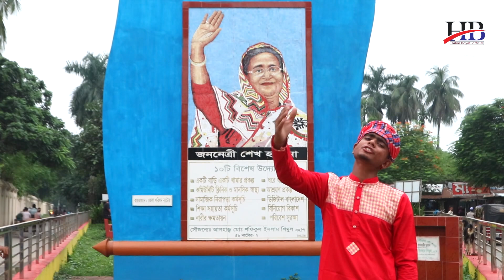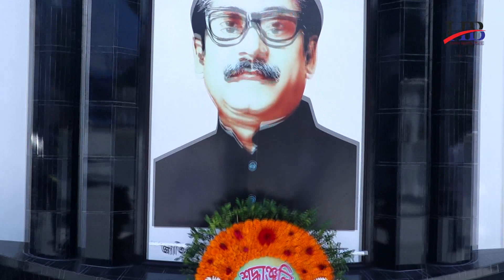সারা নাটোর তোমার মত নেতা মেলেনা | এমপি শিমুল ভাইকে নিয়ে গান | এফ রিয়াদ | halim boyati official 2021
উৎসর্গঃ আলহাজ্ব শফিকুল ইসলাম শিমুল, এমপি
সাধারণ সম্পাদক, নাটোর জেলা আওয়ামী লীগ।

সারা নাটোর তোমার মত শিমুল মেলে না...
শিল্পীঃ এফ রিয়াদ
কথা ও সুরঃ জহুরুল ইসলাম জুয়েল
মিউজিকঃ হালিম বয়াতি
এডিটিংঃ আতিকুর রহমান
বিশেষ কৃতজ্ঞতাঃ
আব্দুল জব্বার শেখ
শরিফুল ইসলাম ম্যাক্স
গোলাম গাউস
মাসুদুর রহমান ডাবলু
প্রযোজনা ও পরিচালনায় হালিম বয়াতী

Halim Boyati Official /হালিম বয়াতী অফিসিয়াল চ্যানেলের,
 সকল মিউজিক ভিডিও,গান,মিউজিক, গানের কথা ও থাম লাইন এইসব কপিরাইট করলে, তার বিরুদ্ধে আইন -আনুক ব্যাবস্হা নেওয়া হবে ।

প্রিয় বন্ধুরা আমার সকল ভিডিও আপনাদের ভালো লাগার জন্যই তৈরি করা।
 যদি আমার ভিডিও সবার ভালো লাগে তবে আমি সার্থক হব। যদি গান ভালো লাগে তাহলে আমাকে কমেন্ট করে জানাবেন ,আরো গান শুনতে চাইলে  আপনাদের সামনে তুলে ধরবো মজার কিছু ভিডিও।
আর আমার সাথে যোগাযোগ করতে চাইলে Halim Boyati Official /হালিম বয়াতী  অফিসিয়াল
 Chanal এ যোগাযোগ করুন , হালিম বয়াতি সবাইকে ধন্যবাদ  ।

halim boyati

halim boyati official

hbtv